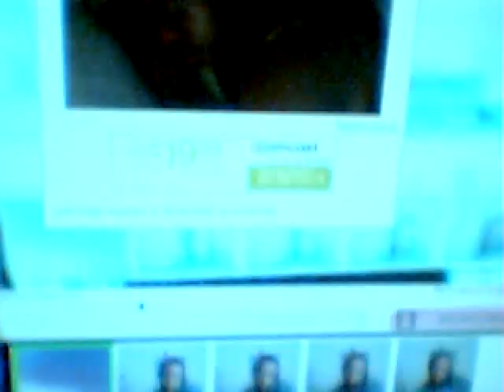PSN & PS3 are TWO TOTALLY different things.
Just because I don't like PSN doesn't mean I hate the PS3 guys... also I'm stalking my girlfriend